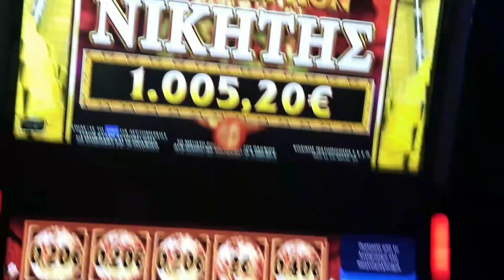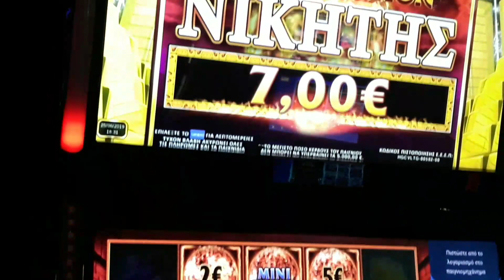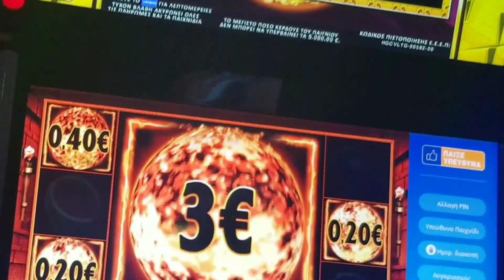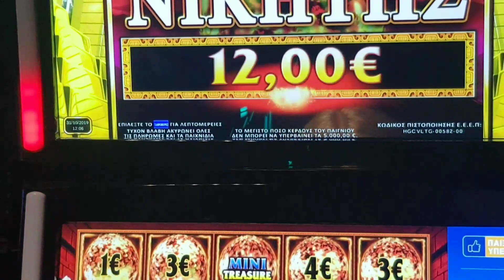PLAY OPAP #1317 BIG WIN!!!